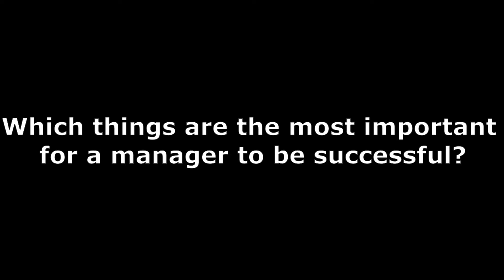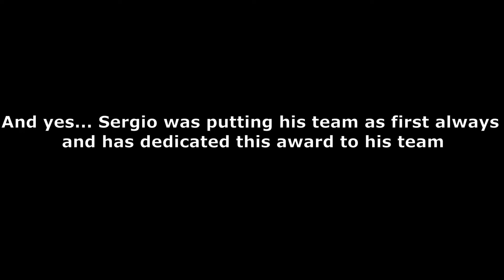MBA Croatia Interview – Laureate Sergio Galošić - Manager of the Year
The most important thing for a success of a manager is a great team.

“Managers would not be managers without a great team” – this is what Sergio Galošić accounts as the most important in his success and what he believes led to him receiving award from MBA Croatia for Manager of the Year.

Persistence, focus and vision!
See what Sergio said to MBA Croatia members and guests regarding his success.